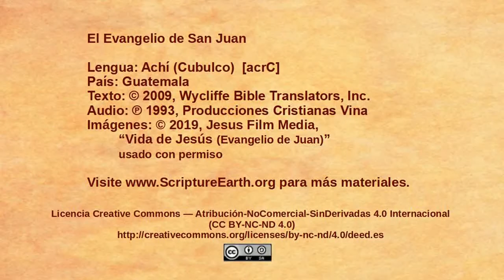Achí Cubulco - John 18:1-14 “Jesus betrayed and arrested” [acr-C]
Scripture Videos from the Gospel of John in Achí Cubulco of Guatemala. [acr-C]